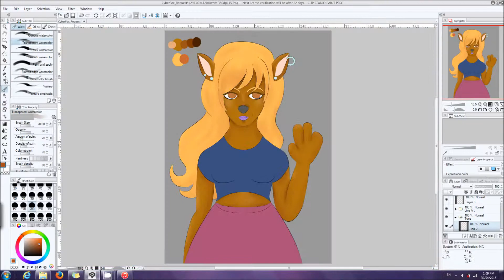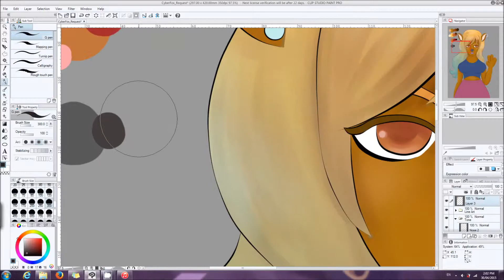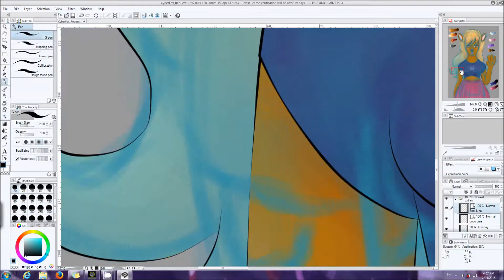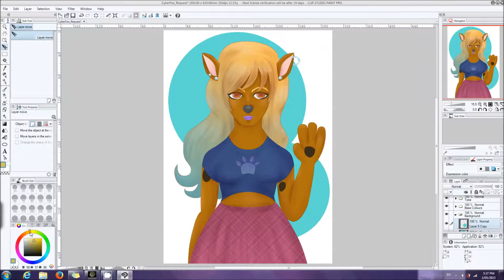Scooby Doo/Teen Girl Hybrid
I took some requests over on DA... Not sure if I will open them again but if you want to keep an eye out there is a link below this in the description.

So a little bit about this piece - This use to be Scooby Doo until he ate a piece of tainted candy (a tainted lolly) and it transformed him into a teenage girl... I think I got all of that right.

As a kid growing up in the 90s (and I know Scooby isn't from the 90s) Scooby Doo was probably one of my favorite cartoons and so I wanted to dress her in 90s inspired fashion.

Made using Clip Studio Paint, Photoshop and Wacom Intuos Small Tablet.